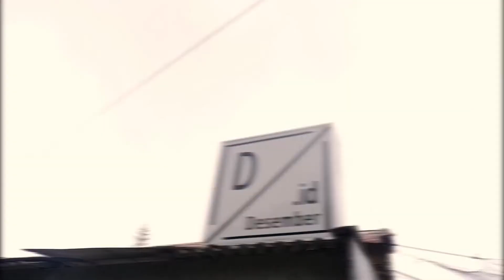CINEMATIC B-ROLL COFFEE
Still learning by me.